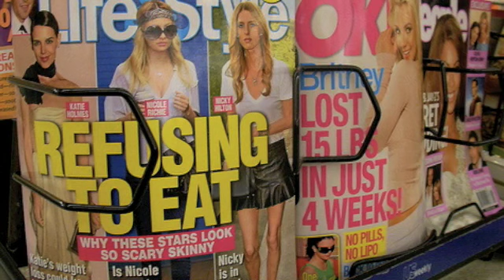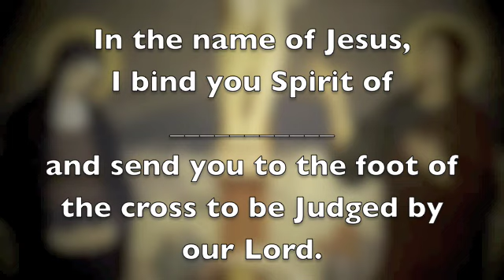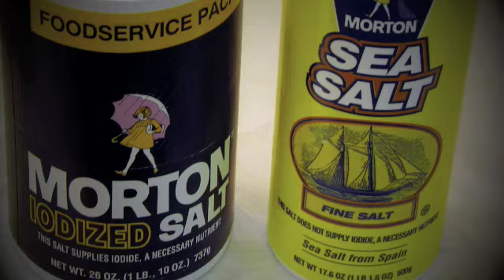Sacramentals: The Armor of God